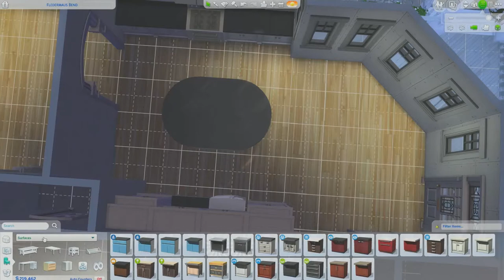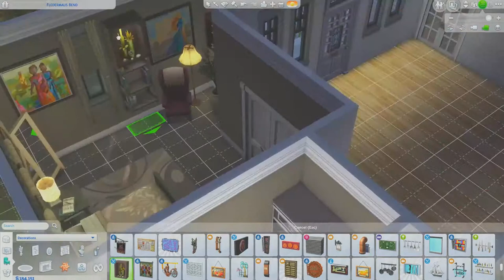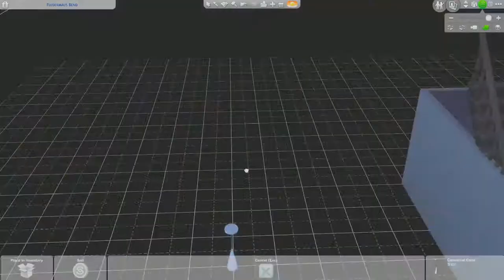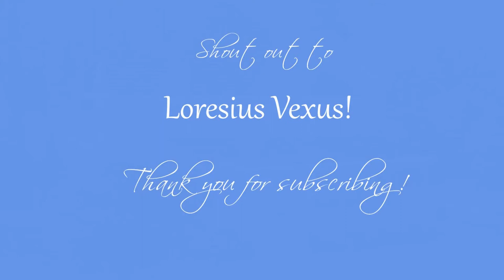Sims 4 - Let's Build a Victorian Home Pt. 2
Hi, guys! Today, we're in Forgotten Hollow to build Part Two of a Victorian style home. This video involves decorating the inside portion of the home. If the video is too fast for you, don't forget that YouTube allows you to slow down a video in the settings.

This build will be available for download in the Sims 4 Gallery after Part 2 next week. My Origin ID is DarkAngel050115. I have several other builds available for download, as well. So, make sure you check them out.